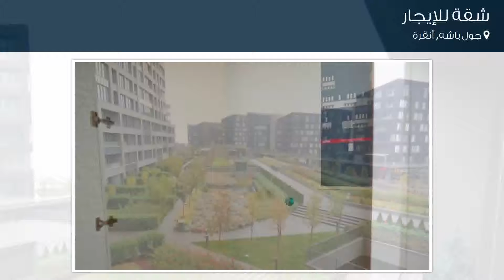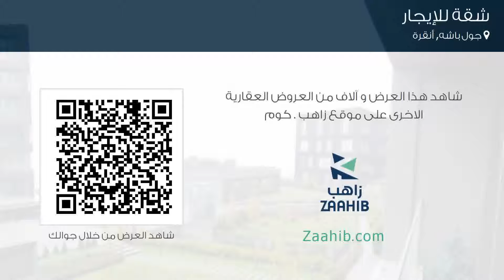شقة للإيجار في شارع T أومل؛ ركان Şoray كاديسي, جول باشه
تفاصيل العرض:-

رقم: 4641424

ميزات:-

2 الغرف, 1 غرف أخرى, 2 عدد دورات المياه, 24 عدد الأدوار, 1 رقم الدور, 2016 سنة البناء, سكني, صالة